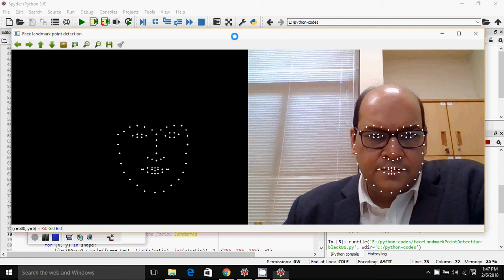Real-time facial landmark points detection and tracking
Technologies used:
1. Python
2. Dlib
3. openCV